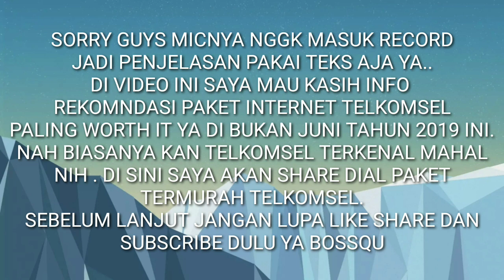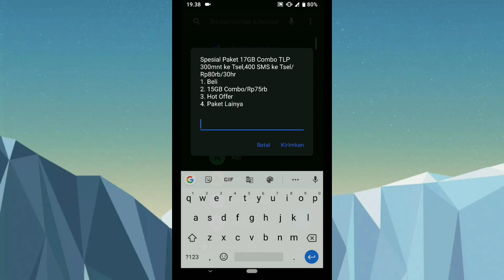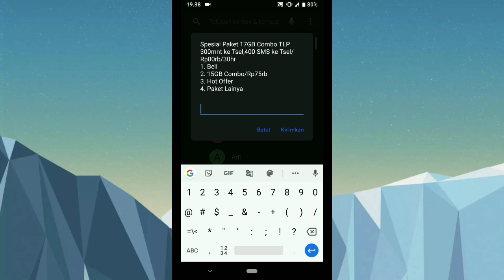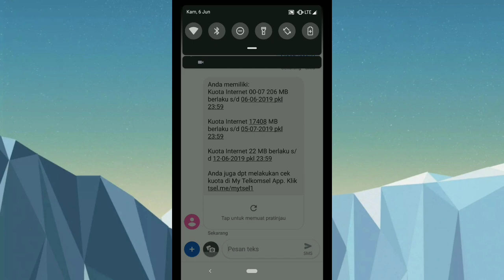Rekomendasi / Dial Paket Internet Telkomsel Termurah Terbaru 2019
Halo guys balik lagi di channel cah electro ,
Kali ini kita akan bahas rekomendasi paket internet telkomsel paling worth it , paling murah 2019 di bawah Rp 100.000 dan kuota paing banyak ya guys , langsung aja tonton videonya